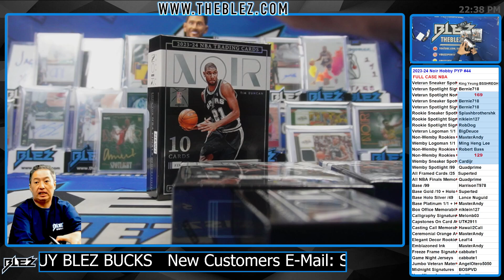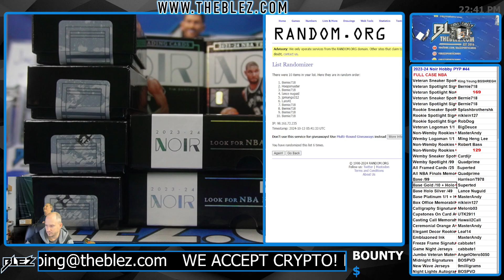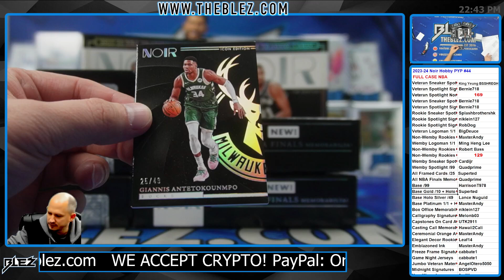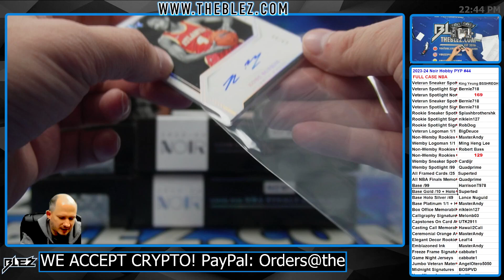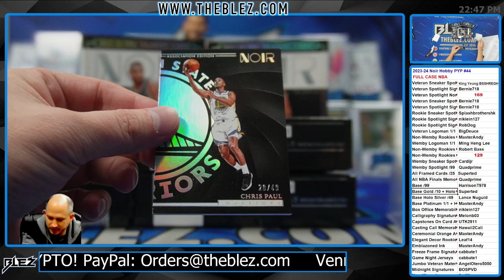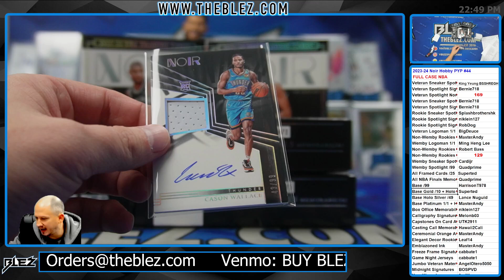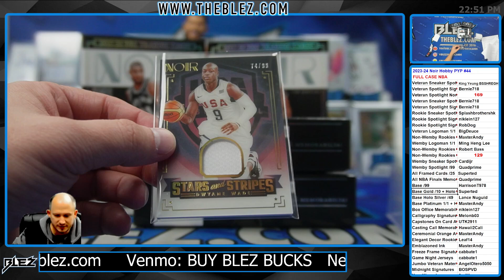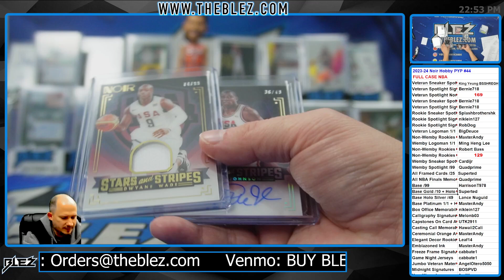2023-2024 Panini Noir Hobby FULL CASE BREAK #44 Pick Your Parallel